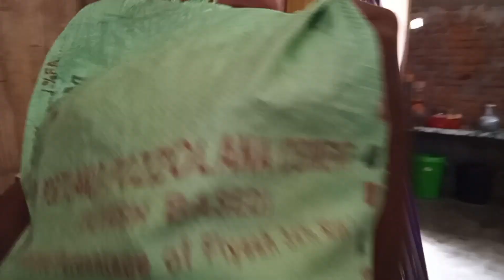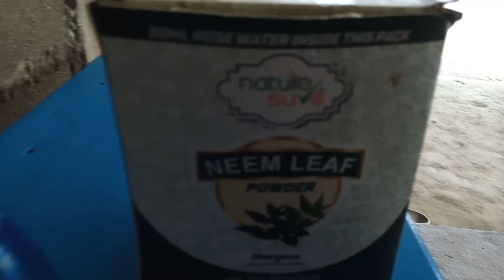Daily vlog-2 ajj ka bi vlog dek lo